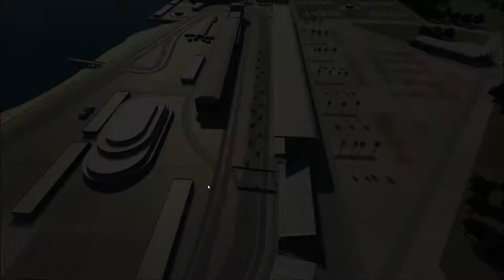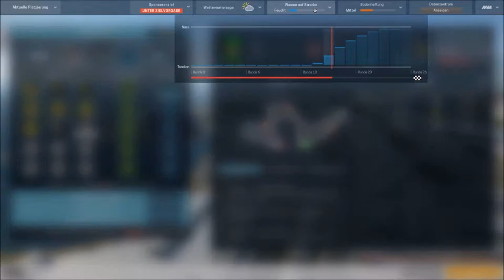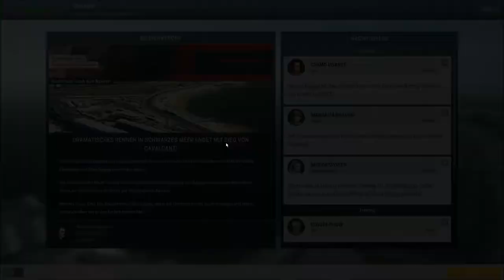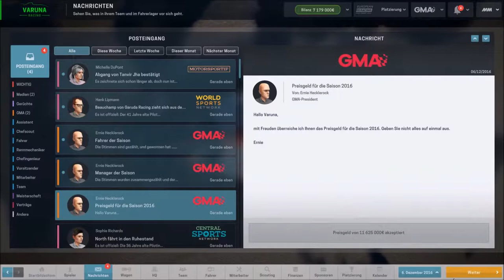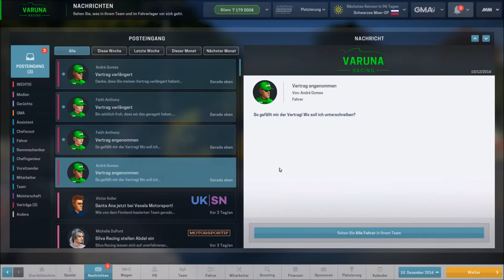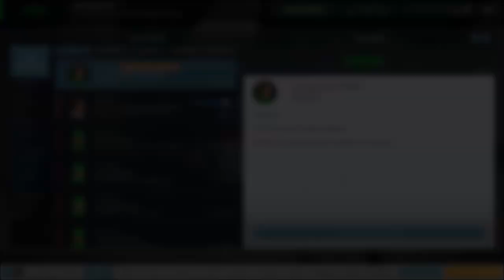S1R10 - LetsPlay - MotorsportManager Formel 3 - SAISON ENDE [GER/HD]